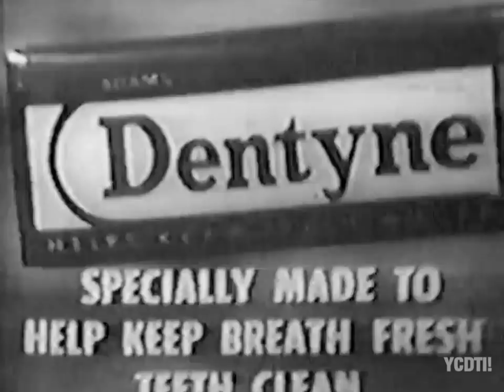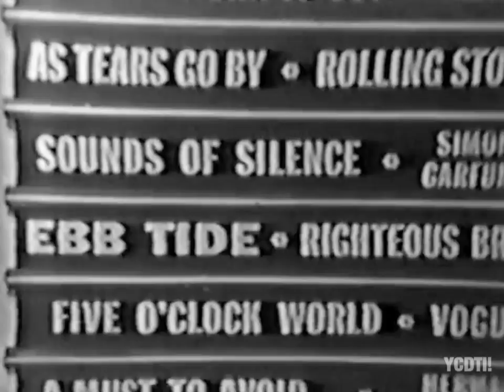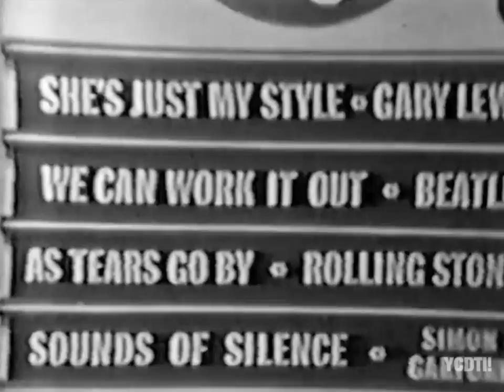American Bandstand 1966 – Batman Promo - TOP 10 – She’s Just My Style, Gary Lewis & the Playboys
Na na na na na na na na…BATMAN!

The “Batman” premiered on ABC, as Dick said, last week, on January 12th and 13th. As this episode was probably taped around the first week of January, this is the first time any of these kids have ever seen it. The clips they showed today were mostly from the 2nd episode “Smack in the Middle” (the promo was pretty grainy so I added more updated clips of what was shown) I always thought Batman was ahead of its time with its tongue-in-cheek, wry humor. From the 60’s Adam West (RIP) to last week’s Robert Pattinson (March 2022), who is your favorite Batman? For me, Batman will always be Adam West, but Christian Bale is a close 2nd

Gary Lewis and his Playboys’ red hot streak of hits continues with their Beach Boys sounding “She’s Just My Style” which peaks at #3 today on the Billboard Hot 100. Great Dance Tune.
What is your favorite GL&tP song? Mine is “My Heart’s Symphony”.

The early ’66 Hollywood regulars I spotted today are: Frank Vanderpuil (a quick glimpse coming out of the stands at 3:11 - thanks @Bill Ritter) Mark Pachter (really getting into it at 3:44), Anita Branch, Lauren Montgomery, Danny McClane, Famous Hooks (in the stands during the Batman preview), Steven Schreiner, and Debbie Sewell.